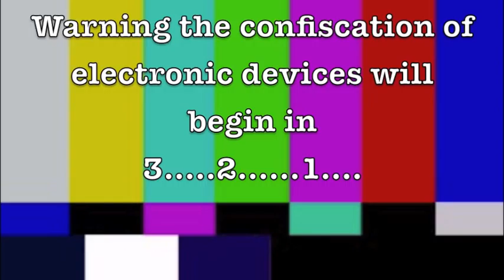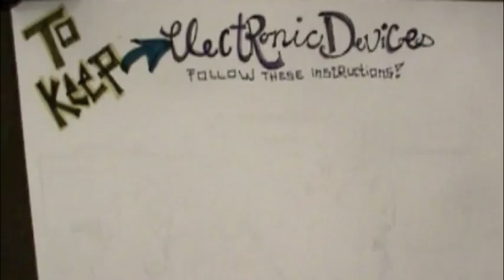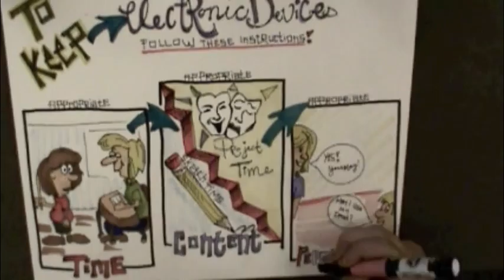ipod.mov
Movie we made for SpyHop-